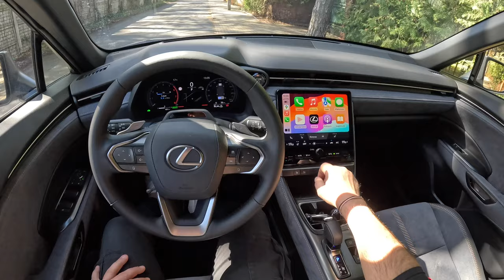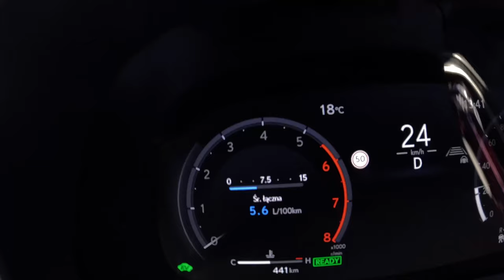NEW Lexus LBX Cool 2024 [1.5 HYBRID 136hp] |0-100| POV Test Drive #2013 Joe Black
👉  Car: Lexus LBX 1.5 HYBRID 136hp COOL 2024

0:00 Intro
0:09 Walk-around and interior
2:30 Casual driving
10:40 Acceleration
10:53 Highway
11:25 Casual driving
24:04 Engine view
24:10 Fuel Consumption

Engine: 1.5L Petrol (Gasolina) HYBRID 3-cylinders
Displacement (cc): 1490
Power: 100 kW/136 hp
Torque: 185 Nm
Transmission: 1-speed automatic e-CVT
Traction: FWD ( Front-Wheel Drive )

Acceleration (0–100 km/h): 9,2 s.
Fuel Consumption Combined in l/100 km by Lexus: 4,7

Fuel Tank Capacity: 36L
Total Range: 766 km
Weight: 1280 Kg
Cargo Space: 332 Liter
Model: 2024
Date of Production : 2024-

Driver: Joe Black
Video: GoPro Hero 12 Black
Edit: MacBook Pro / Final cut Pro X